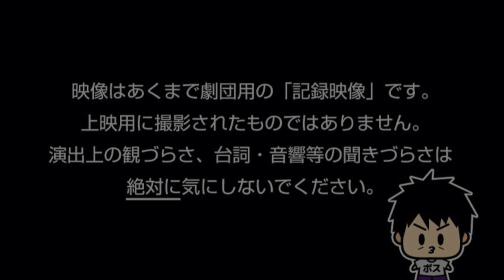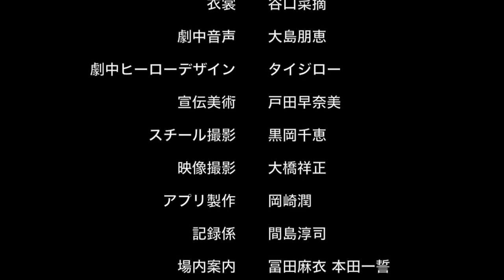劇団東京都鈴木区『ヒーロー ア ゴーゴー!』（2014年大阪公演）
2012年に初演され、以降数度にわたり再演された人気作
『ヒーロー ア ゴーゴー!』（脚本･演出 鈴木智晴）

こんなご時世だからこそ、
鈴木区のコメディで免疫力をアップさせちゃいましょう♡

STORY
小さな街の片隅にある、おんぼろデパート「マルゴツ百貨店」。
屋上では、大人気ヒーロー「衝撃戦隊ゴーインジャーショー」を演じるアクションチーム
「とぶらやプロ5班」の入念なリハーサルが行われていた。
しかしそこに突然の雨音が！
誰もがショーは中止だとあきらめていた……。
だが、そのとき不思議な光が屋上を包み、一人の少年が現れる……。
ヒーローショーの舞台裏に生きるスーツアクター達を描いたスラップスティックコメディ!!
CAST
鈴木智晴
宮岡あづさ
戸田早奈美
桐山菜穂
長谷周作
山口征秀
谷口菜摘
宝田直人　＿＿以上、鈴木区メンバー

GUEST
佐藤仁志（佐藤区役所）
川添美和（Voyantroupe）
山口キヨヒロ（フェザード）
大野清志（X-QUEST）
山口智広（B-BOX）
箕輪聡
山田玲奈（カラスカ）
大島翠（Theatre劇団子）

VOICE CAST
寺島拓篤（アクセルワン）
間島淳司（アイムエンタープライズ）
川原慶久（アクロス エンタテインメント）
日笠陽子（アイムエンタープライズ）
橋本まい
佐藤聡美（青二プロダクション）
福井信介
安元洋貴（シグマ･セブン）
※芸名、所属団体は2017年12月現在のもの
2014年7月11日(金)～13日(日)
大阪 芸術創造館にて上演
協力
アイムエンタープライズ／青二プロダクション／アクセルワン／アクロス エンタテインメント／シグマ･セブン／B-Box／ホーリーピーク
東京ボイストレーニングスクール／シアターKASSAI／アトリエ第七秘密基地／芸術創造館／水月旅館
佐藤区役所／Voyantroupe／X-QUEST／カラスカ／Theatre劇団子